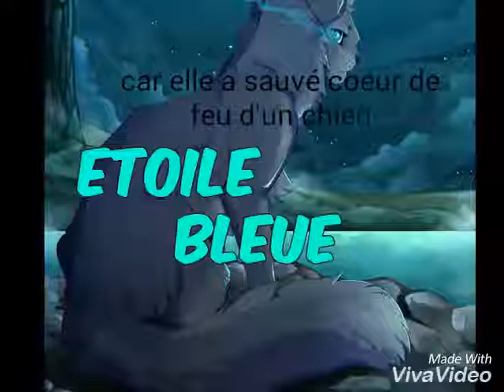LES PERSONNAGES HÉROÏQUES ( peut contenir SPOIL )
Hey ! I like panda !
Hello , récemment , j’ai feuilleté mon
Cahier youtube , et j’ai une vidéo que je voulais faire
Depuis longtemps : les personnages héroïques lgdc !
Je suis trop pressé de vous la montré !